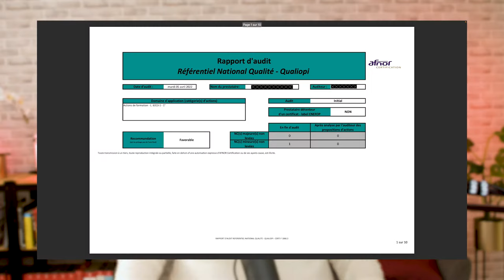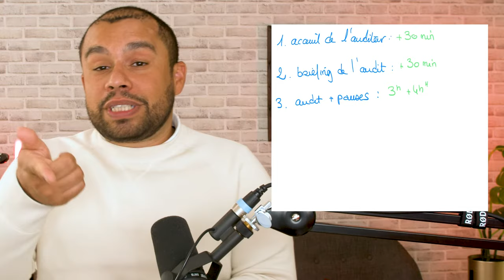Comment réussir l'audit initial Qualiopi ?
Comment réussir l’audit initial Qualiopi ? Pourquoi est-ce si difficile d'obtenir la certification ? Quelles sont les clés pour bien se préparer ?

Dans cette vidéo, je vous dévoile tout ce qu'il faut savoir pour réussir l'audit initial Qualiopi en 2024. Si vous êtes futur formateur ou organisme de formation, vous savez probablement que cet audit peut être source de stress, voire de panique pour certains. Mais pas de panique, je suis là pour vous guider pas à pas !

Je vous partage les points essentiels à maîtriser, les erreurs à éviter, et les bonnes pratiques pour aborder l'audit sereinement. Suivez ces conseils et vous augmenterez vos chances de décrocher la certification sans encombre.

👉 Besoin d'un accompagnement personnalisé pour votre certification Qualiopi ?

N'hésitez pas à laisser vos questions et commentaires sous la vidéo, je me ferai un plaisir de vous répondre !

Chapitres :

00:00 Intro
01:42 Qu'est-ce qu'un audit Qualiopi ?
02:19 Comment se passe l’audit Qualiopi ?
05:53 Qu’est-ce qu’un auditeur Qualiopi ?
08:27 Conseils pour passer l’audit.
11:38 Comment se déroule la journée d’audit initial Qualiopi ?
15:27 Non-conformités et correction.
16:57 L’après audit initial.
18:15 Pas de panique !
20:03 Outro